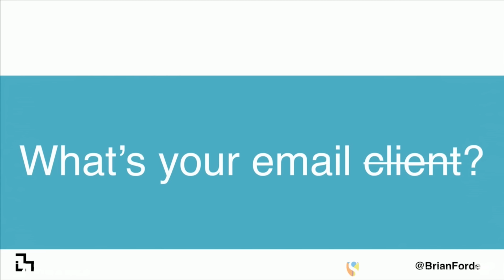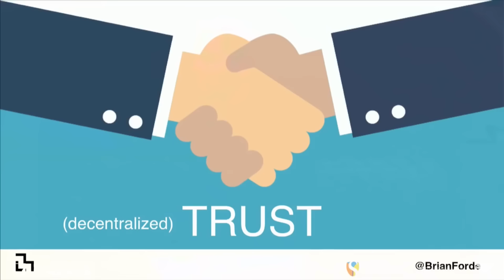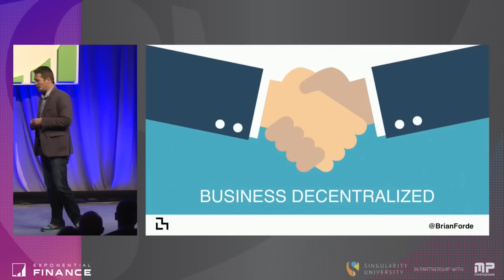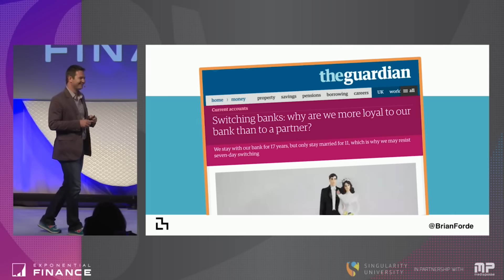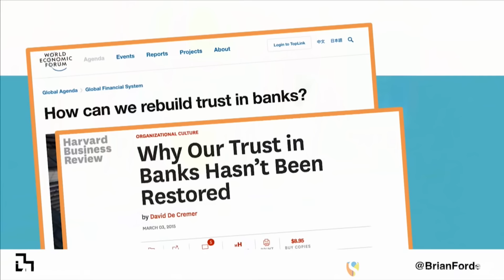Why don't we trust Bitcoin? | Exponential Finance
Brian Forde on Bitcoin.

Why don't we trust Bitcoin? | The Future Of Finance | Singularity University